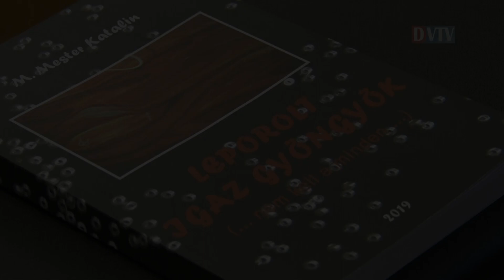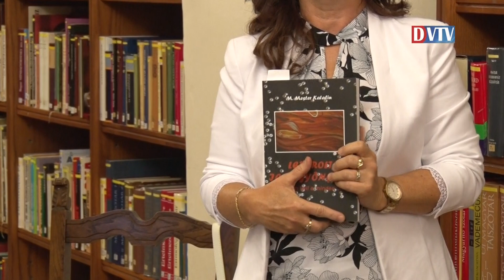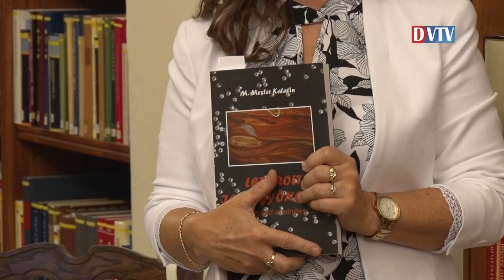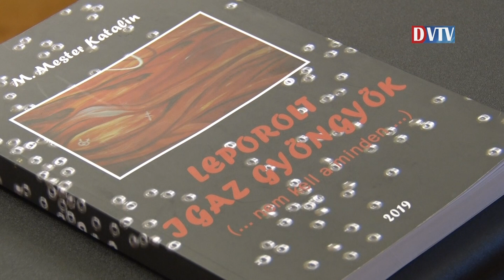M. Mester Katalin - Leporolt igaz gyöngyök című könyvének bemutatója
M. Mester Katalin legújabb, sorban a 10. könyvét mutatta be szeptember 6-án a Városi Könyvtár és Művelődési Ház olvasótermében. Bensőséges hangulatot teremtett az est indítójaként a zeneiskola kamaracsoportjának előadása, népdalokat játszottak Ihászné Szabó Katalin klarinétművész vezetésével. Szente-Takács Anna igazgató asszony humorral fűszerezett megnyitójában köszöntötte a szépszámú közönséget és méltatta a szerző sokoldalú tevékenységét. A beszélgetőtárs Bognárné Simon Katalin, a devecseri Gárdonyi Géza Emléktársaság elnöke alaposan felkészült, frappáns kérdéseivel, s a rá kapott válaszokkal nyílt ki a szép kivitelű és tartalmában gazdag kötet. A hallgatóság megtudhatta, hogy mi volt a könyv születésének ihletője, miért lett a címe: Leporolt igaz gyöngyök. M. Mester Katalin arról is beszélt, hogy a könyvbe azon írásait gyűjtötte egybe, amelyek nagy része már újságokban megjelent, rádióban elhangzott, valamint a fiókok mélye őrzött. Természetesen szólt szeretett szülőfalujáról, Halimbáról és a festői szépségű Somlóról és környékéről, a hozzájuk való szoros kötődéséről. Gárdonyi-kutatóként pedig örömmel mesélt arról, hogy hogyan talált rá egy régi imakönyvben a „Fel nagy örömre” kezdetű karácsonyi ének teljes szövegére, melyet Gárdonyi Devecserben írt és komponált. A könyvbemutatót színesítették a volt tanítóképzős csoporttárs, Takácsné Simon Mária és egy volt tanítvány, Burucs Erika felolvasásában elhangzó novellák. Az est meglepetése, Nagy Nándor Richárd plébános orgonajátéka volt, barokk zenét játszott. Az est dedikálással és vendéglátással ért véget.